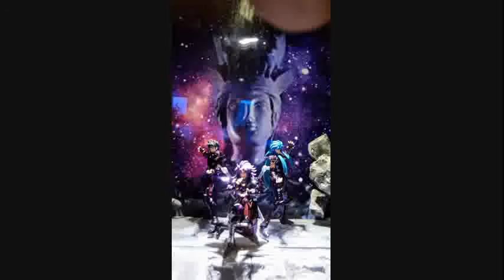MUITO ALÉM DO SÉTIMO SENTIDO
Ajuda o Canal, Clicando no link abaixo.
Link da Amazon.